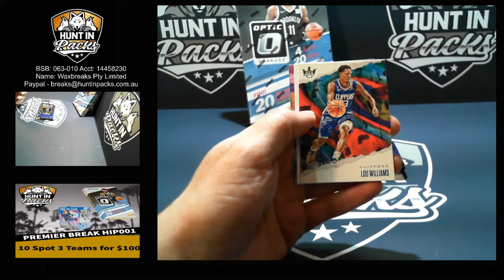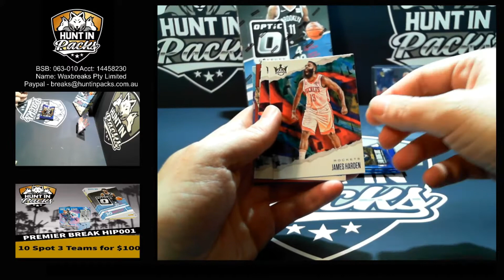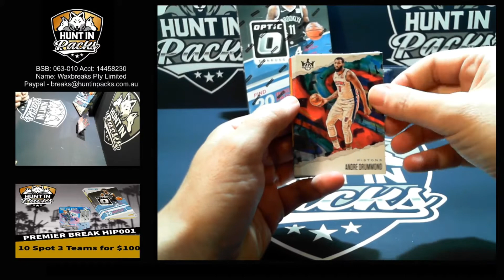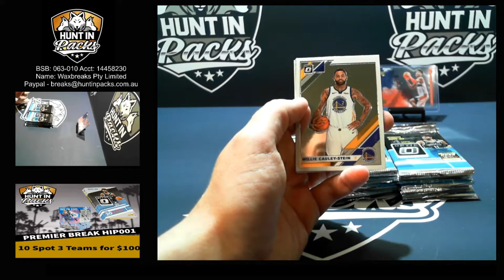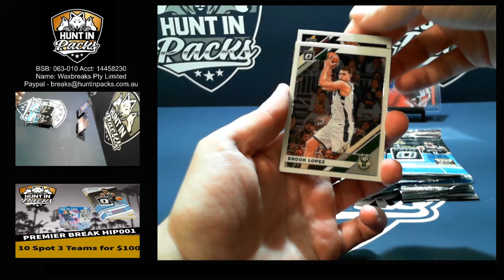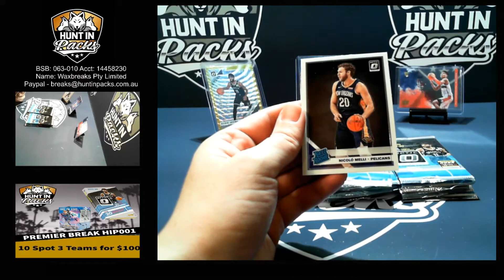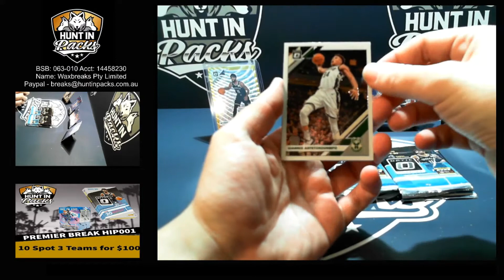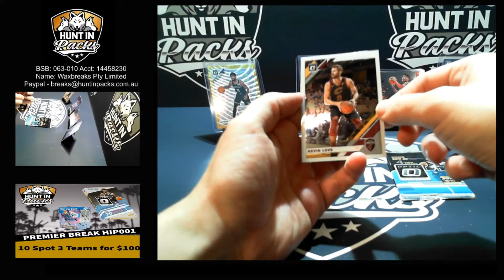HUNT IN PACKS - Group Break HIP-001 **Gold Wave SSP Hit**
Premier Hunt in Packs Breaks # HIP-001

NOTABLE HITS

19-20 Optic Gold Wave Kyrie Irving
19-20 Optic Red Wave T-Minus 3,2,1 Stephen Curry
19-20 Optic Holo T-Minus 3,2,1 LeBron James
19-20 Optic Base Ja Morant RC
19-20 Court Kings Acetate Rui Hachimura

Great start and we can't wait to pull more heat for our pack.